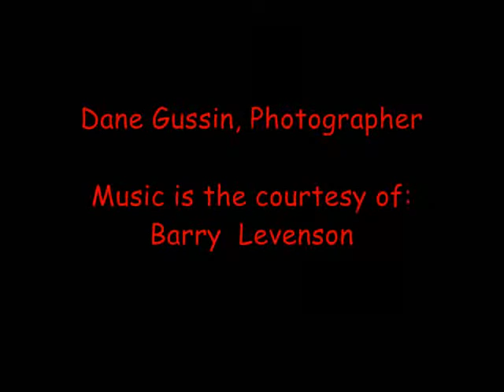Dane's view of Nature,Sunset & Things that caught my eye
Dane Gussin's  view of Nature,Sunset & Things that caught my eye